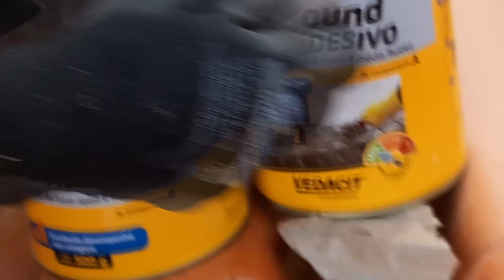esse corte na telha passo a passo